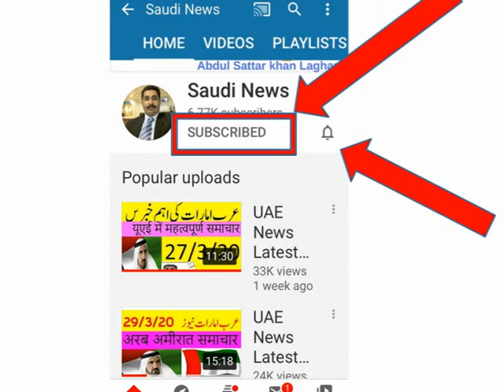UAE News Urdu Hindi / Arab Emarat News Latest Update / Dubai News Latest Udru Hindi Abdul Sattar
Saudi Arabia Urdu News Today Latest Update , Arab Emarat News Latest Update Ajj Saudi ki Taza Khabrain ,Ajj Emarat ki taza khabrain , UAE  ki taza khabrain   . BY abdul Sattar Laghari
Saudi latest news today Every update about king salman activities include mohammed bin Salman crown prince of saudi arabia (MBS) Activities and all update about saudi new law and new saudi role of law jawazat new update about iqama naqal malomat and naqal kafala muktab amla ministry of labour new law about labour court Illegal expatriate news saudi riyal rate for pakistan update every day and all saudi big cities update riyadh news dammam news jeddha news and makkah mukarma update ,
Friends This Is An Urdu,Hindi and English Tutorials For You, So See This Video And Give Me Comments Likes And More Interesting Videos Finds Only On Always New Tutorial  YouTube Channel .Please Subscribe My YouTube Channel And Share With Friends .